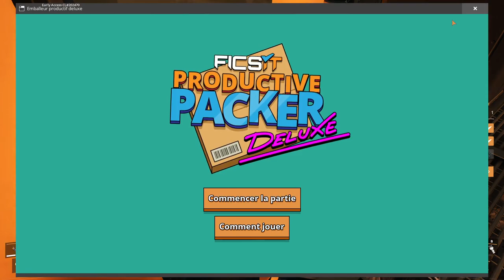Satisfactory +03+ Industrialisation rapide(avec Shinnaï)